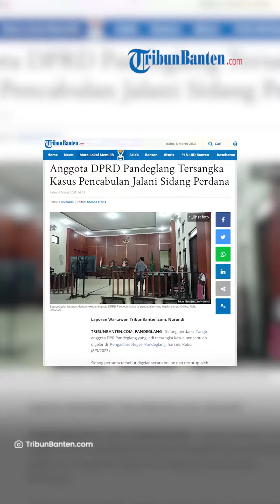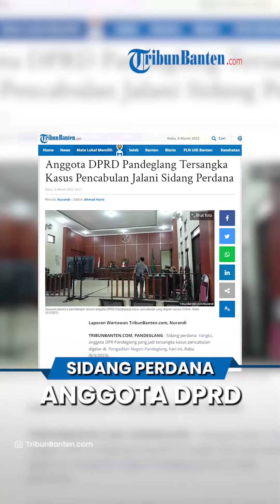Anggota DPRD Pandeglang, Tersangka Kasus Pencabulan Jalani Sidang Perdana, Sidang Digelar Tertutup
Laporan Wartawan TribunBanten.com, Nurandi

TRIBUN-VIDEO.COM, PANDEGLANG - Sidang perdana Yangto, anggota DPRD Pandeglang yang jadi tersangka kasus pencabulan digelar di Pengadilan Negeri Pandeglang, hari ini, Rabu (8/3/2023).

Sidang pertama tersebut digelar secara online dan tertutup oleh Pengadilan Negeri Pandeglang.

Juru Bicara Pengadilan Pandeglang, Panji Answinartha mengatakan, dalam agenda sidang pertama yakni pembacaan dakwaan.